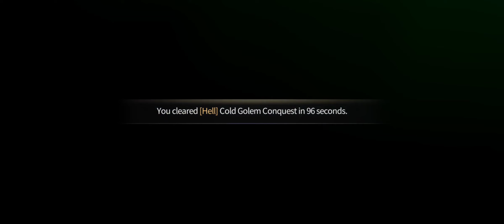Hundred Soul: Duelist & DC - Tips, Tricks, & Difficult Bosses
Ironside
                        is accepting all players!

• Level 64 Guild: Passive Buffs for Arena
• Passive Buffs for Guild War
• Passive Buffs for Storyline
• Committed to PvP
• Committed to Helping New Players
• Active Discord
• Non-Toxic
• Future Content Alerts
• Growing & Learning Guild
• ALL NEW PLAYERS WELCOME